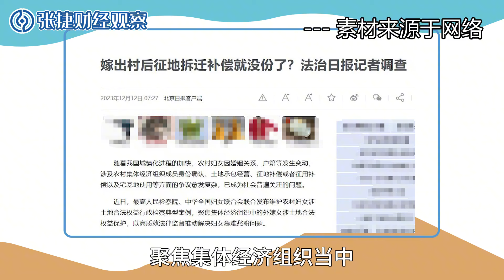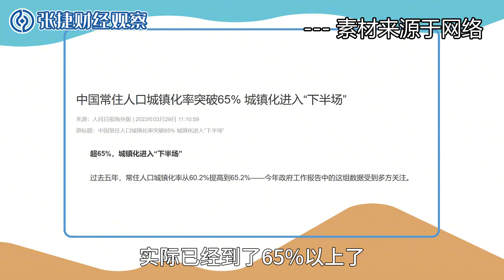【张捷聊三农之百三八】现代化下的农村集体财产与合村并居